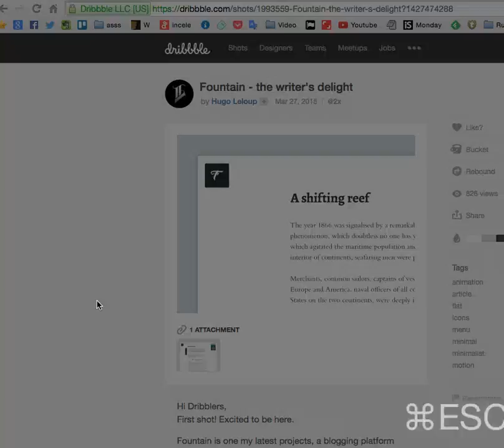menu hover - single - typo